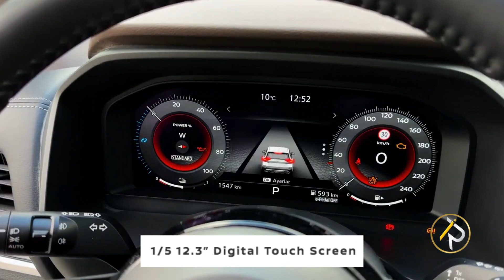NEW NISSAN X TRAIL 2023 FULL FUNCTIONAL cars cars bestcars cars2023 nissan [ Irfan Yaseen ]